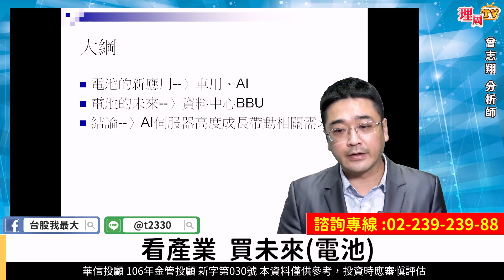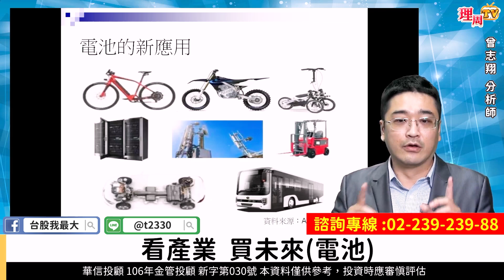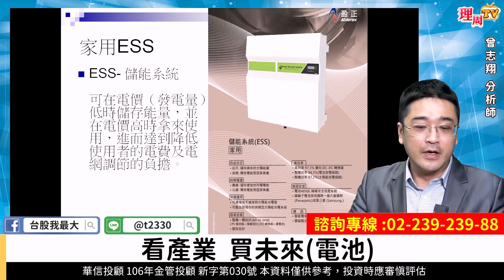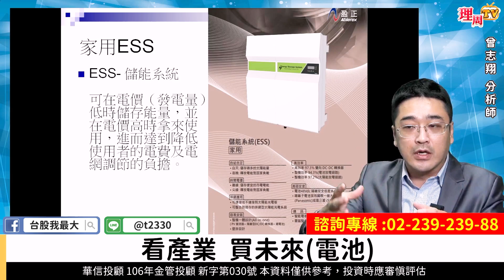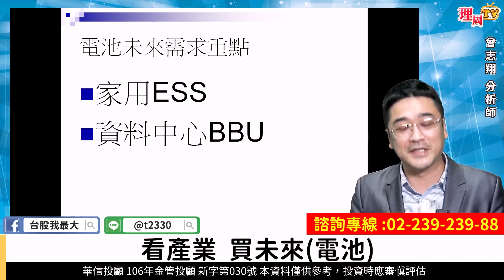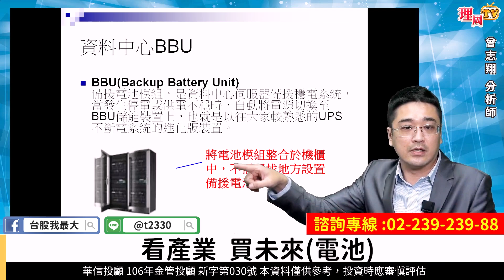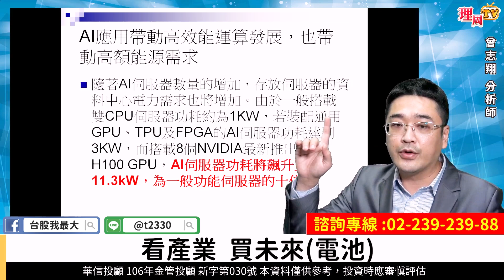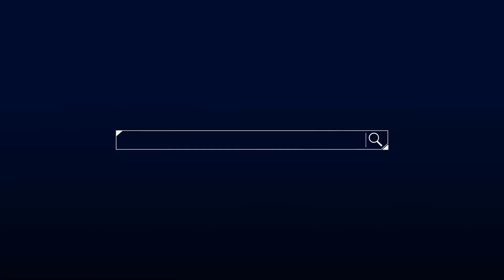理周TV-曾志翔 股昇翔起／看產業 買未來(電池)